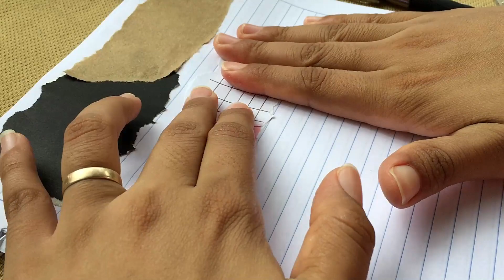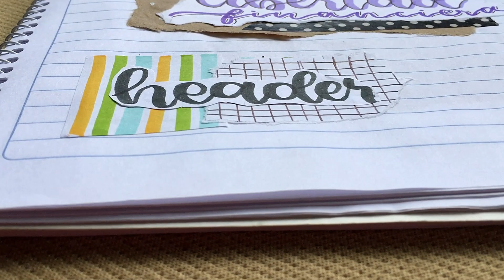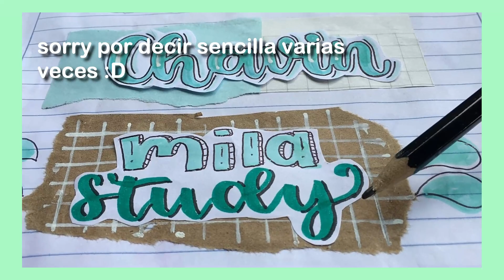TITULOS bonitos con papel rasgado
Holaa gracias por el apoyo que me han dado :3
si tienes más ideas escribelas en los comentarios